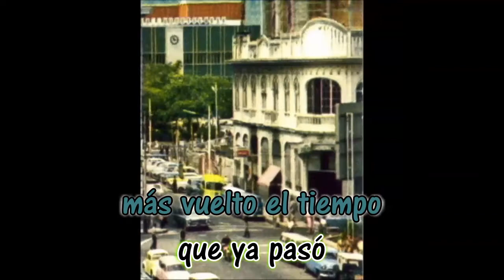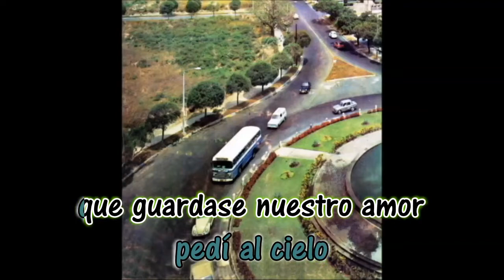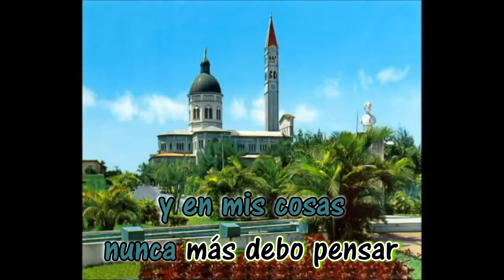Esperando por ti - Los Supersonicos - Letra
Nesal
Alex10892
Entertainment purposes only
Esperando por ti
Los Supersonicos
Letra
Buenas epocas